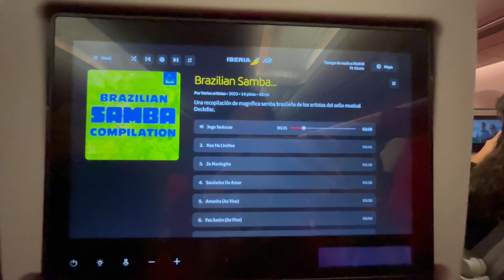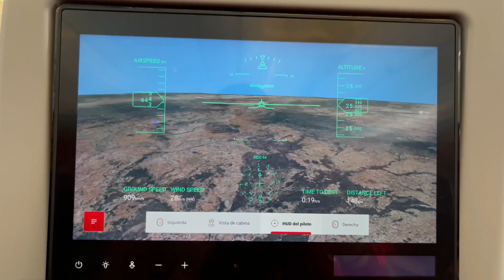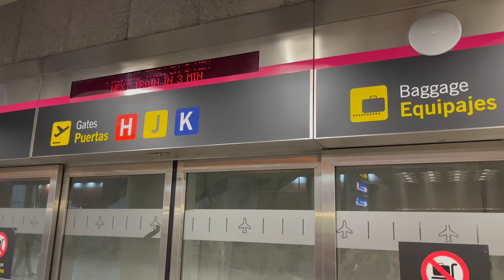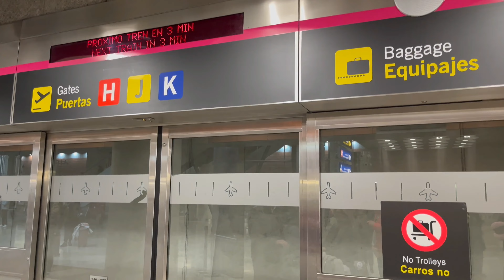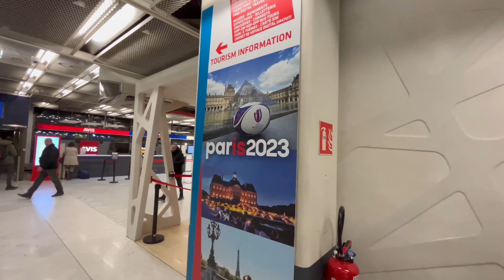Viajando a París 🇫🇷 (Aeropuerto, Avión, España 🇪🇸, +…) | Heloysa Almeida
Subscriban y deje su like ❤️

Hasta él próximo video